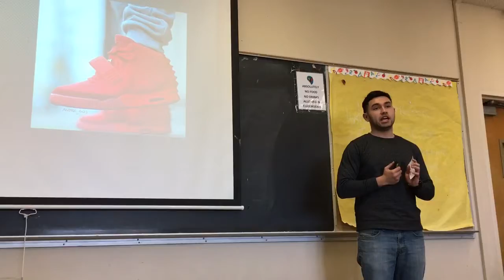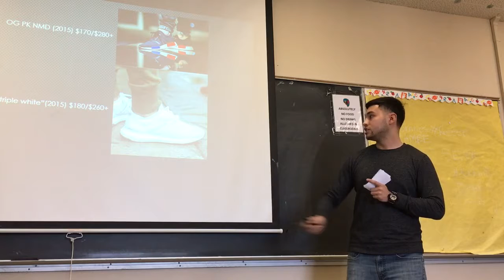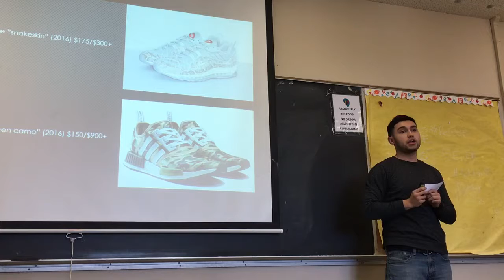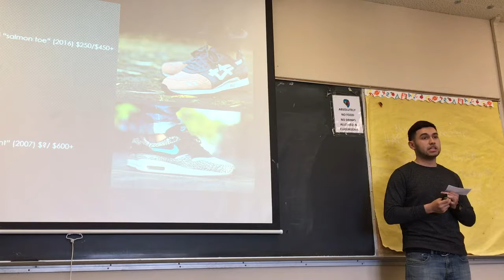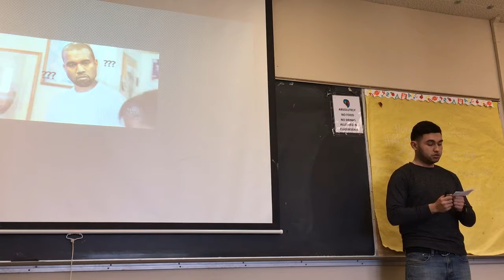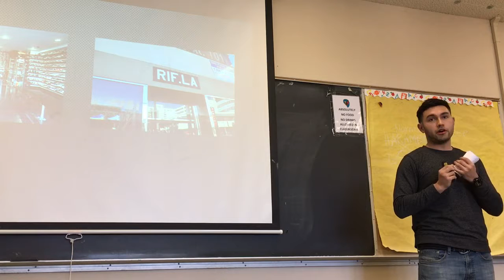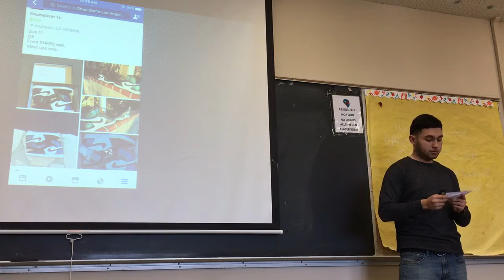trim E0A4CB83 755C 4619 8FF5 E8148A3BC09A